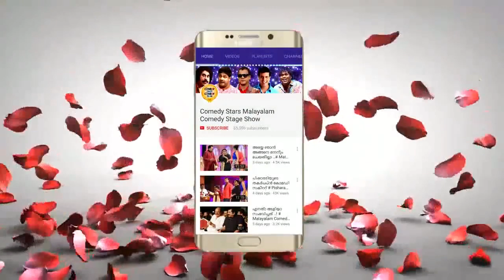അഞ്ജന അപ്പുകുട്ടൻ തകർപ്പൻ കോമഡി | Malayalam Funny Comedy | Anjana appukuttan | Malayalam Comedy Show